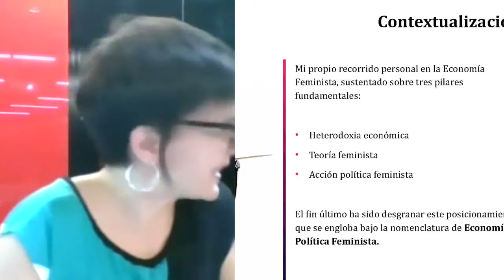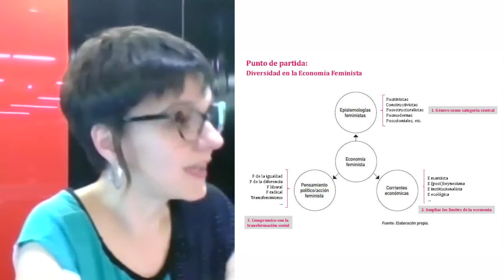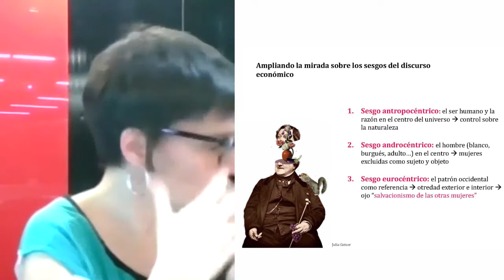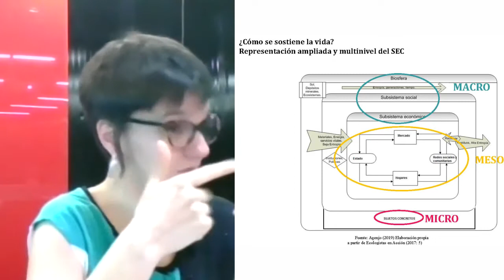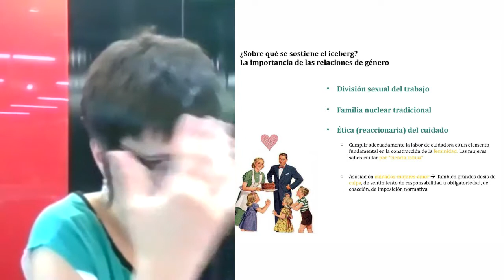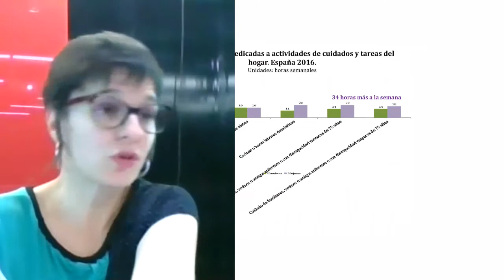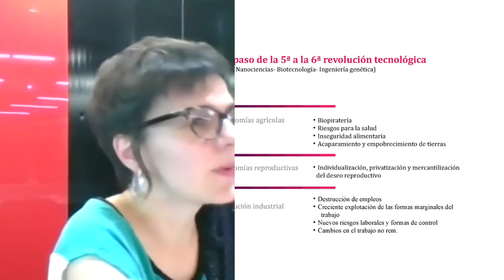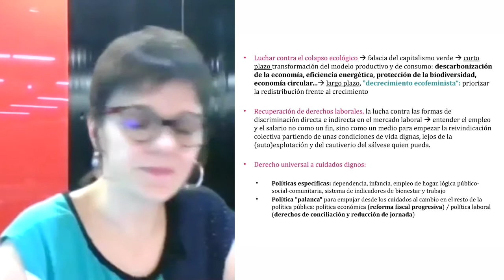Conferencia de Astrid Agenjo: Economía Política Feminista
El pasado 7 de mayo de 2021, Astrid Asenjo Calderón impartió una Conferencia sobre Economía Política Feminista, donde presentó su último libro, "Economía política feminista: sostenibilidad de la vida y economía mundial", publicado dentro de la Colección de Economía Inclusiva de Catarata y FUHEM Ecosocial.